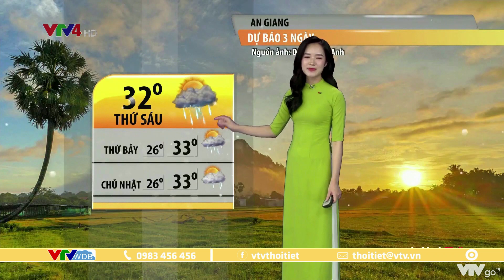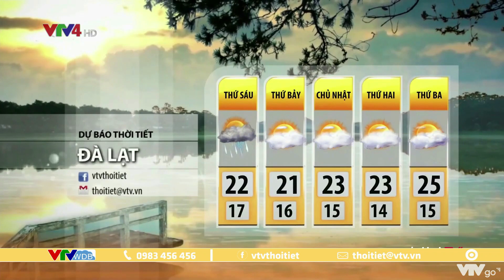Bản tin thời tiết du lịch 3 ngày tới từ ngày 28 đến ngày 30/10/2022 | VTVWDB